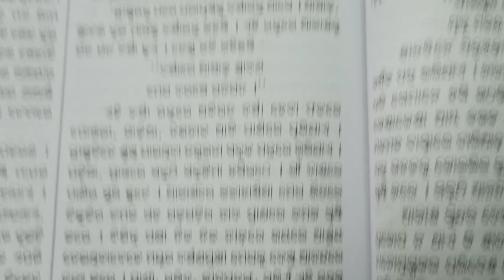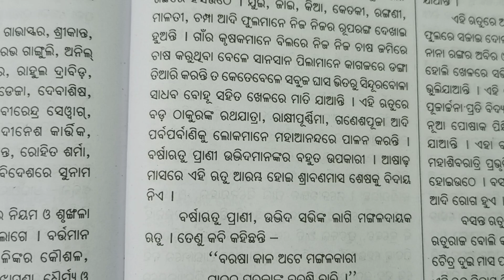Barsa rutu,Essay on barsa rutu.Rachana barsa rutu.odia rachana barsa rutu.Odia essay.